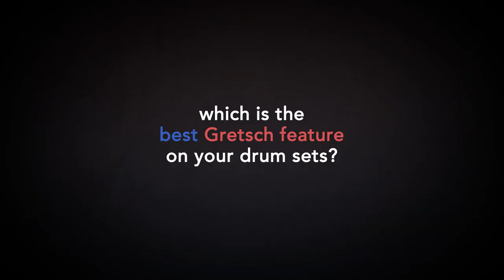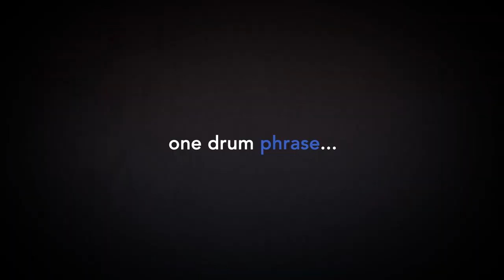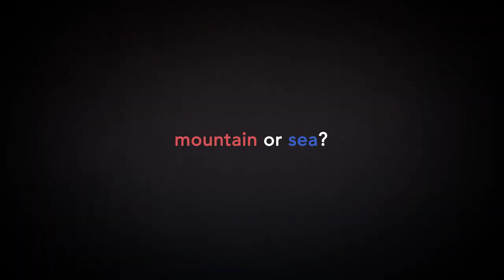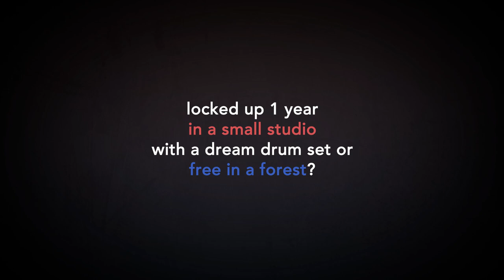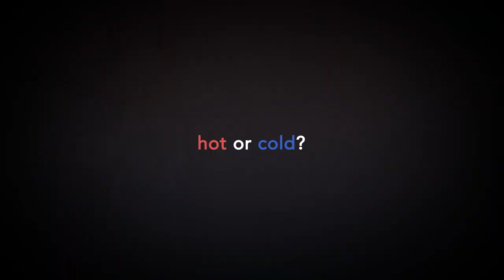Interview 🎙🇬🇧 & Performance 🥁 @GergoBorlaiOfficial @ LAB Camp 2022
You wanna know more about @gretschdrumsusa artist Gergo Borlai? Check out this video and watch him playing some unreleased material and answering questions!

The video was shot @ LAB Camp 2022.
It was a special drum night with Gergo Borlai at The Ranch in Sofiko, Greece. He honored the audience with playing three so far unpublished songs of his own and celebrated a phenomenal drum solo in between.

Special thanks to LabMusicEducation for organizing the LAB Camp 2022.
We also thank Mr. John Logothetis, the Drums Store crew, Tribal Studios and our "Yougroove"drum crew for all the technical logistical support. Thanks to The Ranch for the hosting and to all the people who were there and made this drum night such a great event!

Song 1: "Funcy" music and play by Gergo Borlai
Song 2: "Tokyo" music and play by Gergo Borlai

Follow Gergo Borlai on social media!

Sound engineering and mixing: Giannis Mikropoulos - Spyros Katsiampas - John Logothetis